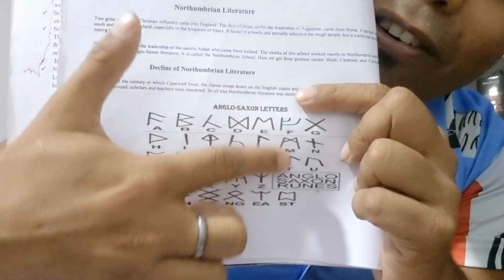Anglo Saxon important Questions and answers: পরীক্ষা তে আসবেই